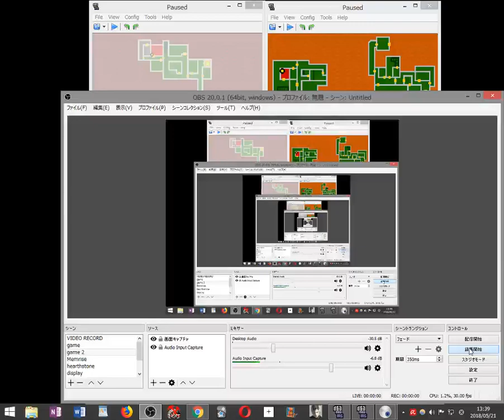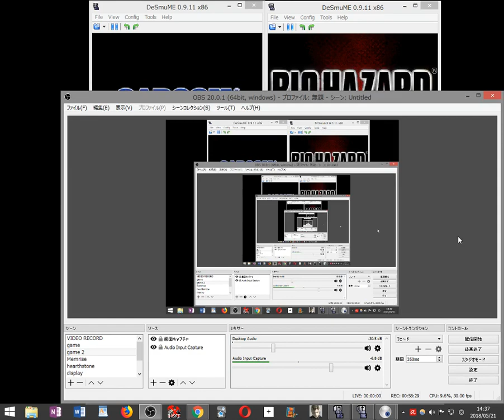【縛り実況】足はFS殲滅ジルRebirth手はコンナイフ殲滅クリスOriginal2画面同時プレイするバイオハザードDS part12 2018 05 21 13 39 22